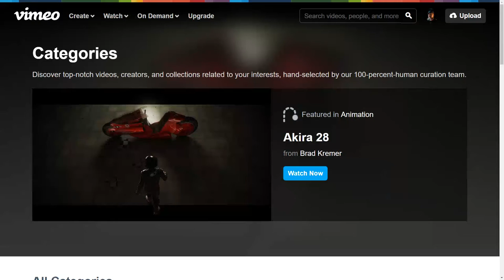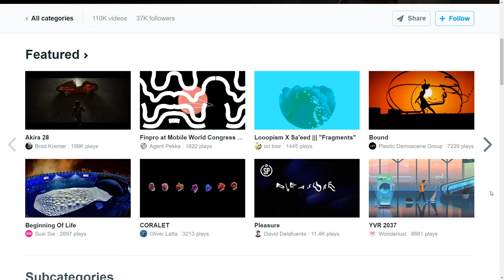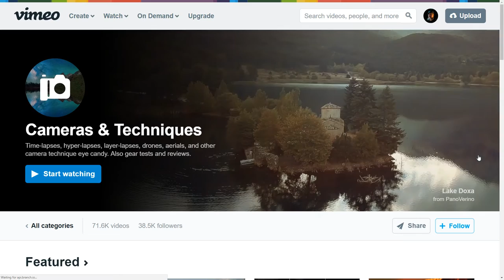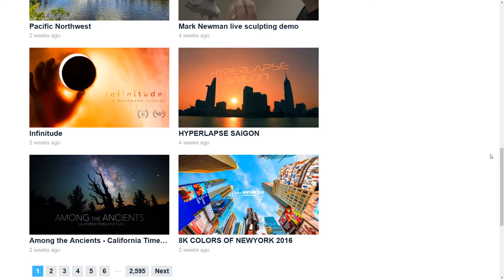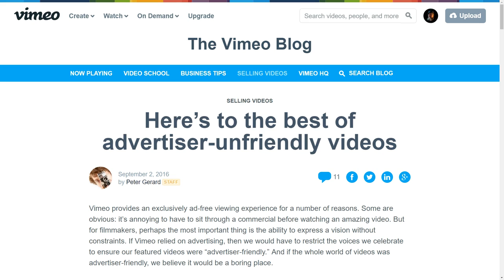Advantages to Vimeo